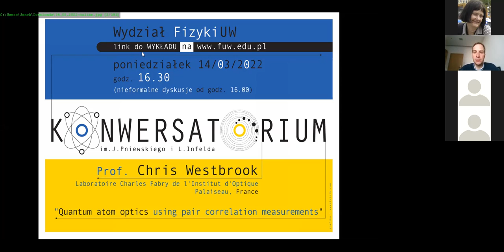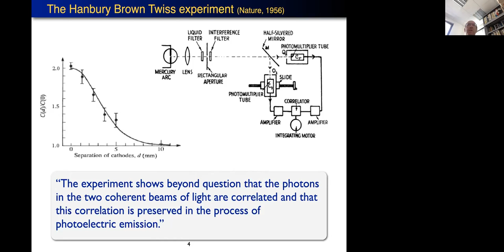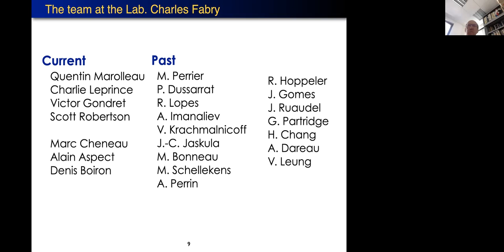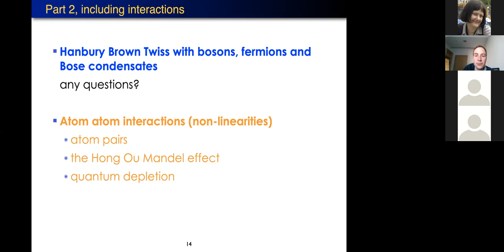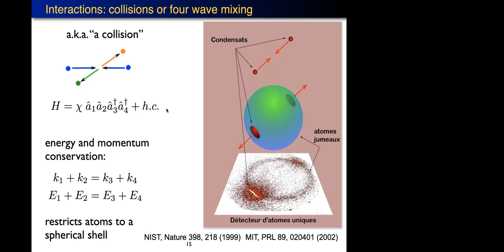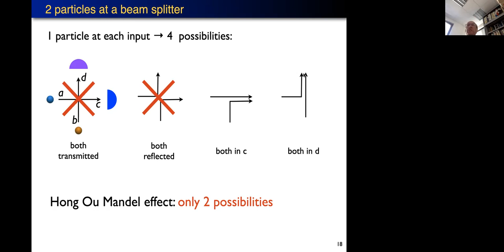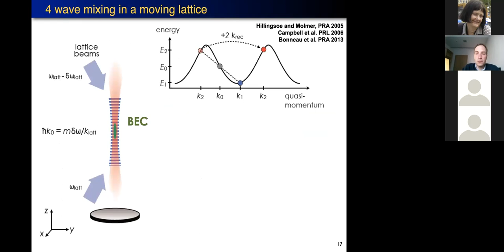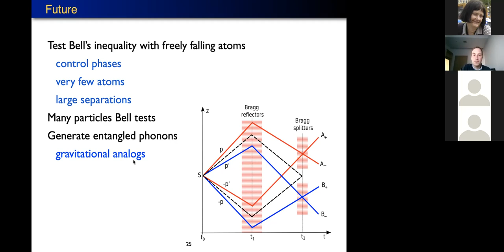Prof. Chris Westbrook (Palaiseau, France), Quantum atom optics using pair correlation measurements